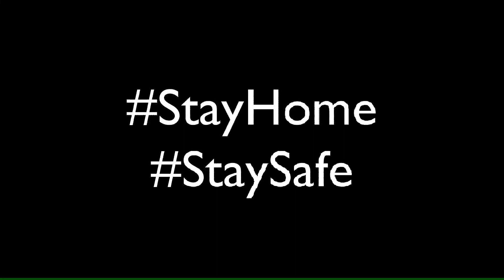Bricks কিভাবে বানাবো? || Minecraft Survival Let's Play in Bangla🇧🇩 || Part 67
Broos, today in this video i wil show you how can you make bricks in Minecraft, and i will explain that clearly in Bangla, so for that you guys will have to watch the whole video.
azke dekhano bricks kivabe banaba tomra..